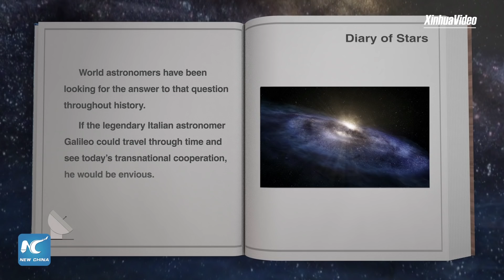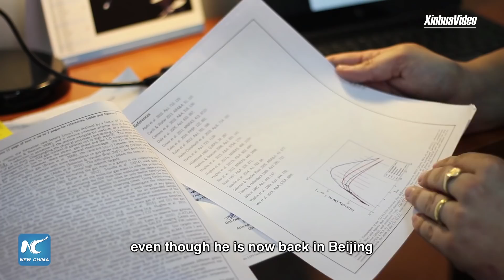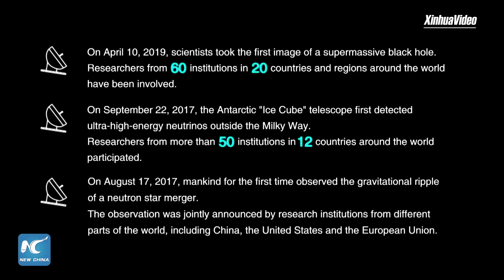Where did stars come from? Astronomers around world working together for the answer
Where did the stars come from? To answer the question, Galileo used to build and watch through his own telescope.
Galileo's time is ancient history now. Countries are working together on a massive global network of telescopes